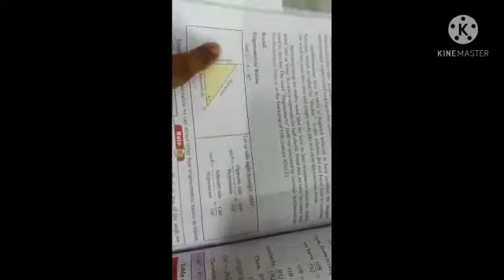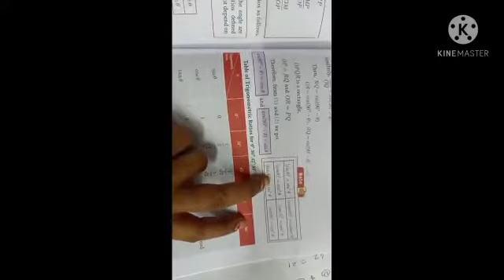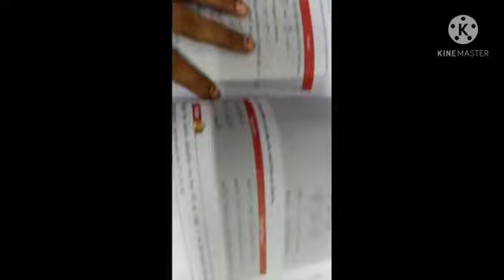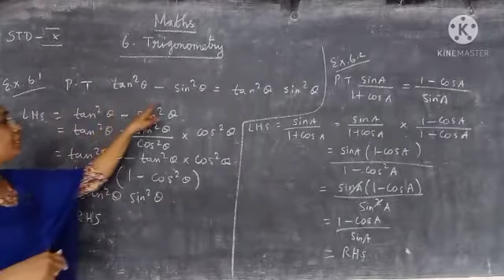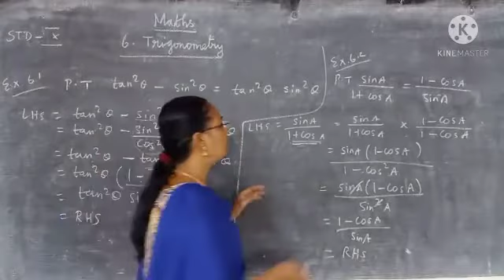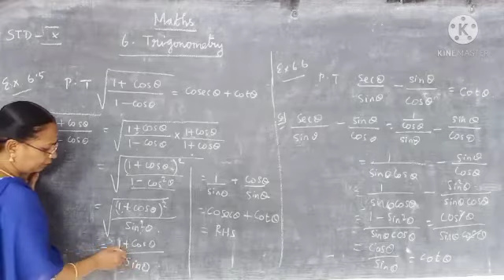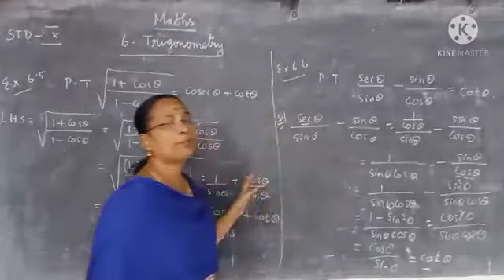X STD MATHS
6. TRIGONOMETRY (EX.6.1, 6.2)